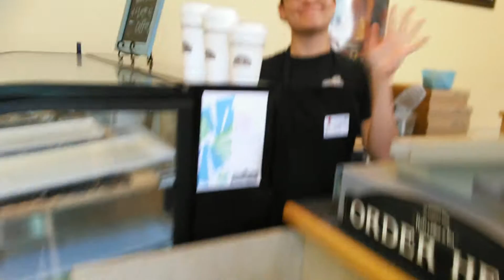Channel board stickers are done Juw72rc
Thank you my friend and artists Cheyenne a.k.a Anewbis for the wonderful art work thanks again for watching PEACE...